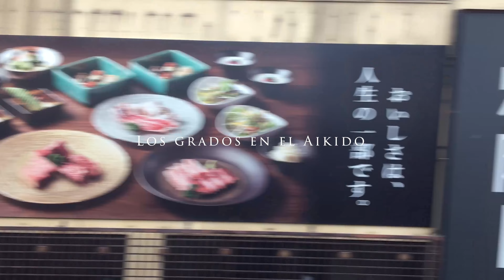Grados de Aikido: Cómo progresar en tu práctica de Aikido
En este video te explico cómo funcionan los grados en el Aikido, grados Kyu y grados Dan, cómo pasar de grados y qué beneficios aporta examinarse para pasar de grado.

Recuerda: No estoy aquí para entretenerte, sino para ayudarte a mejorar como aikidoka y como persona. 💓

MIS REDES:
➡️ Facebook: Aikido Isabel Planells

¡Dime qué te parece en los comentarios!

También tengo clases completas de aikido para practicar solo en este canal, para que puedas realizarlas cómodamente desde tu propia casa, terraza o balcón.

Gracias también por tus comentarios y preguntas, me ayuda a crear más contenido para ayudarte a aprender este arte marcial.

🥋Isabel Planells Chicharro🥋
🇯🇵 4º Dan Aikido Aikikai - Shidoin
🇪🇸 2º Dan Aikido RFEJYDA
🇪🇸 Monitor Instructor por la RFEJYDA

📣 NOTA:
Este vídeo no pretende en ningún momento sustituir la práctica del aikido en el dojo. Sigue siempre los consejos de tu Sensei.

Aikido
Aikikai
Aikidowoman
Mujeres en aikido
exámenes de Aikido
Grados de aikido

0:00 Introducción
0:59 ¿CUÁLES SON LOS OBJETIVOS DE LOS EXAMENES?
1:15 RECONOCER EL NIVEL DE EXPERIENCIA
3:10 ESTIMULAR EL PROGRESO
3:55 RECONOCER EL ESFUERZO
4:50 EVALUAR SHIN-GI-TAI
9:40 ¿CÓMO SE PASA DE GRADO?
11:11 ¿SON OFICIALES LOS GRADOS?
13:55 ¿QUÉ SE PIDE PARA PASAR DE GRADO
14:57 ¿CUÁL ES EL PROGRAMA DE GRADOS?